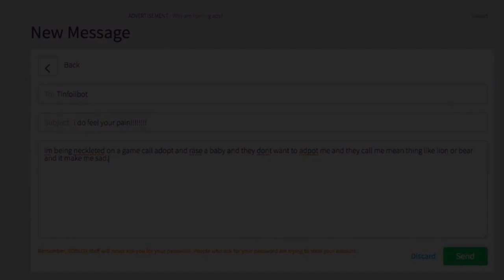Adventures of Leopard Man (remainings reupload)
will be taken down by request

i dont accept friend requests, follow me instead